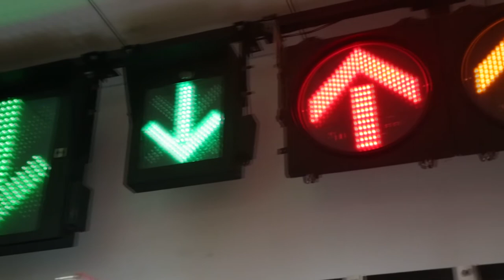led traffic light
We are a company specializing in the production and sales of safety equipment, traffic lights, and traffic signs from China.